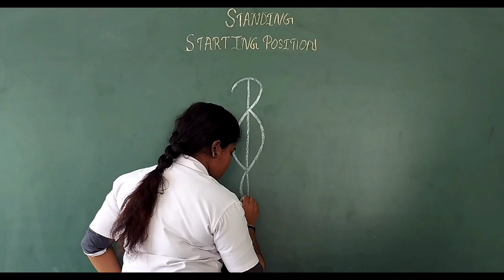STANDING STARTING POSITION...